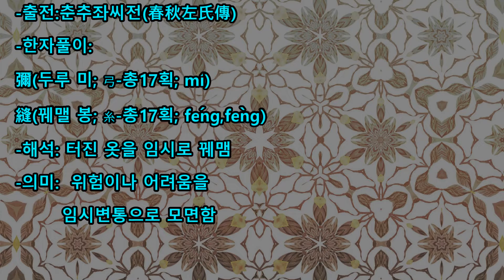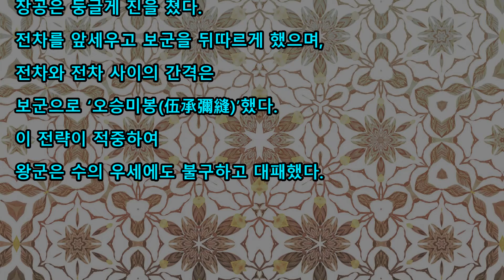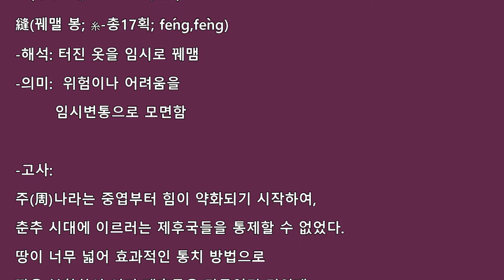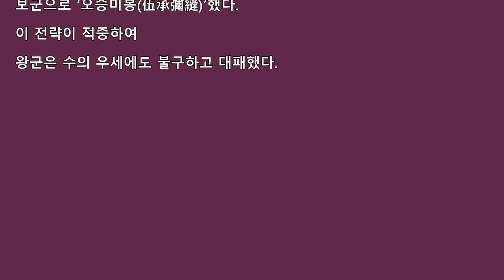고사성어 한자어-미봉(彌縫)